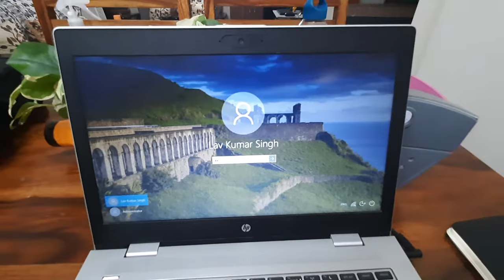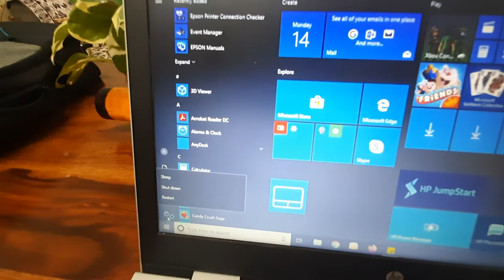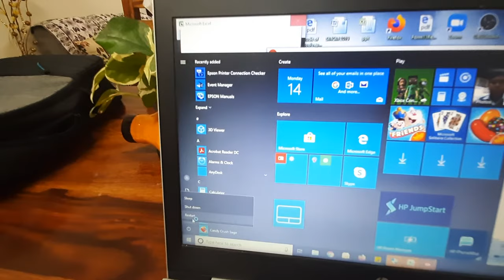How to start and shutdown Laptop ?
How to start the laptop, then how to shutdown, sleep or restart laptop.